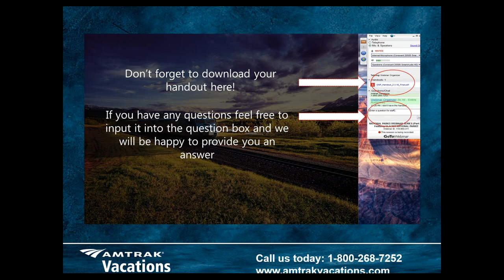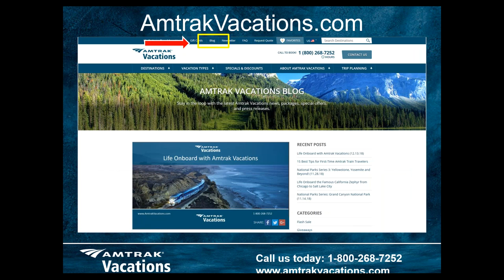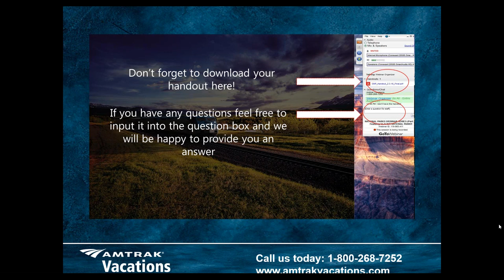National Parks Series Part 3 - Yellowstone, Yosemite and Beyond!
Join us as we conclude our National Parks Series with Part 3, profiling 5 more exciting US national parks! Learn about rail travel to Yellowstone, Yosemite, Rocky Mountain National Park and Arches and Canyonlands National Parks! Discover the best attractions in each park, from the spectacular geysers and colorful hot springs of Yellowstone to the giant Sequoia groves, granite cliffs and waterfalls of Yosemite. We'll show you where to stay and what to do to help you make the most of your vacation to each of these spectacular natural wonders!